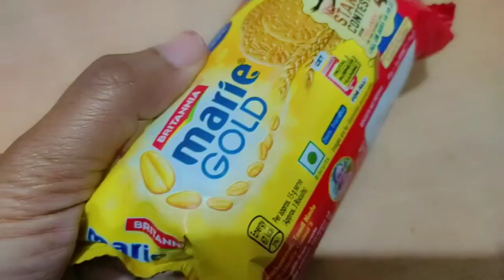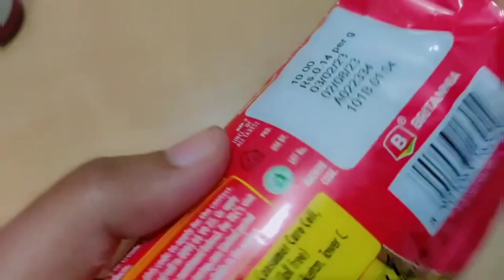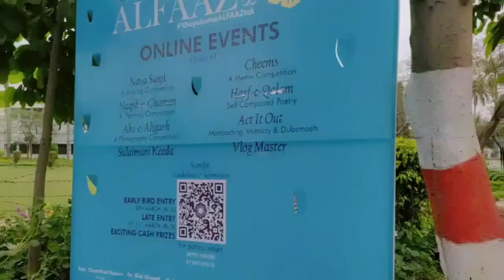India's Top University Aligarh Muslim University ❤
8th Vlog on 12/03/2023❤

AsslamuAlaikum Bright Family, Hope you all are doing well.

So it's another Sunday & I am here with my new Vlog on Aligarh Muslim University.

Hopefully you all appreciate my efforts & support to it☺.

Keep Happy & Smile
Regard
-Tabinda Anjum